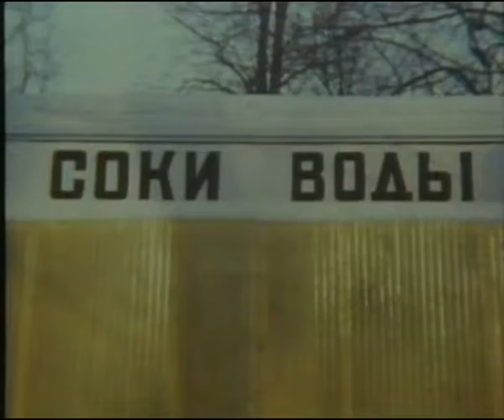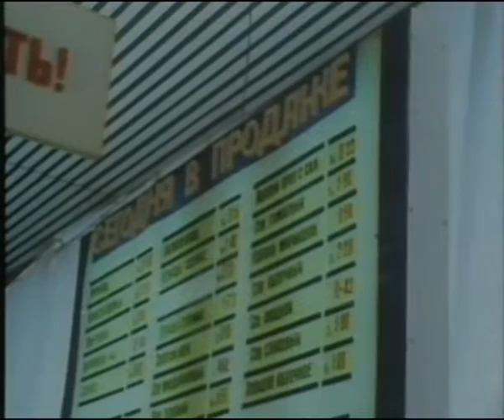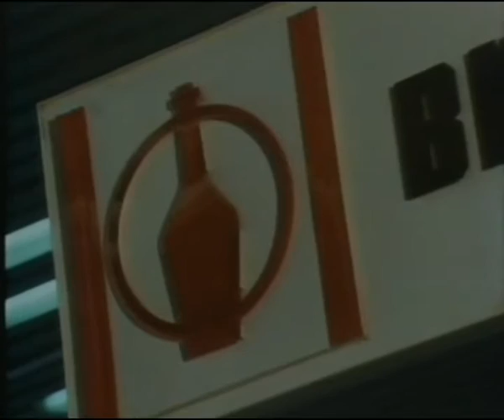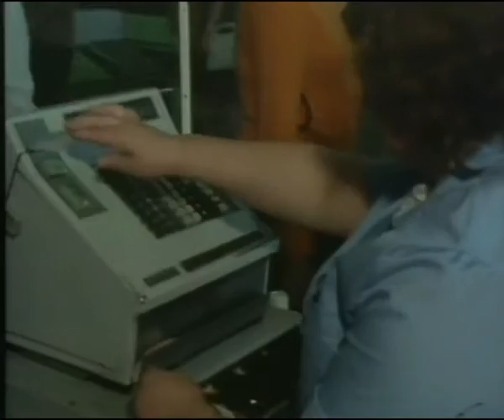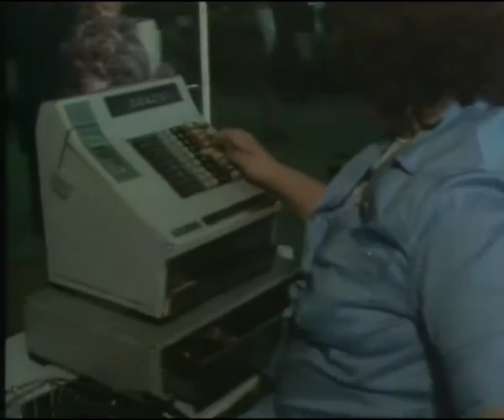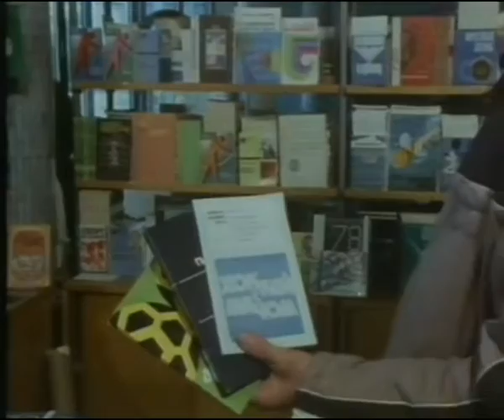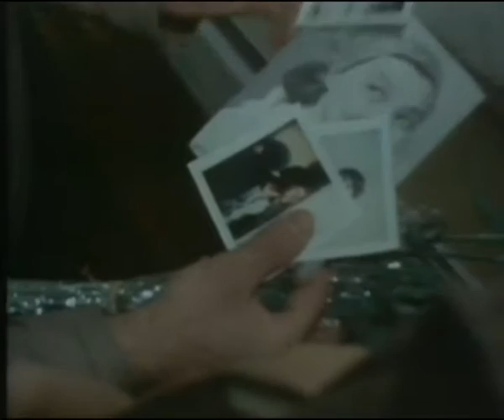Russian Language and People Episode 09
BBC Languages. 1980s, fascinating insight into Soviet Russia just a decade before the fall of communism.